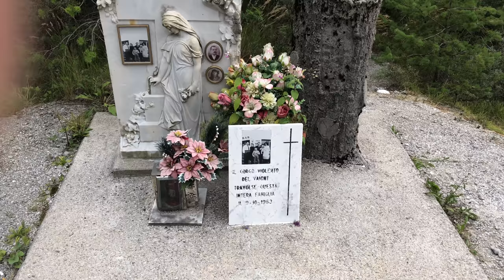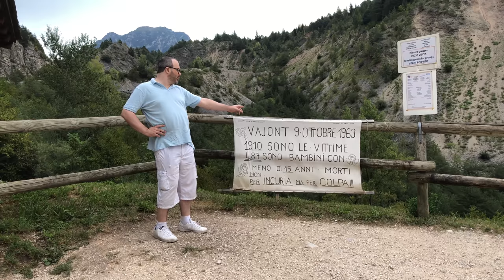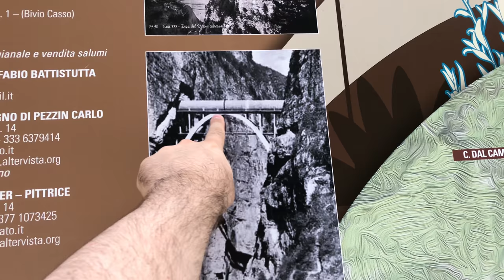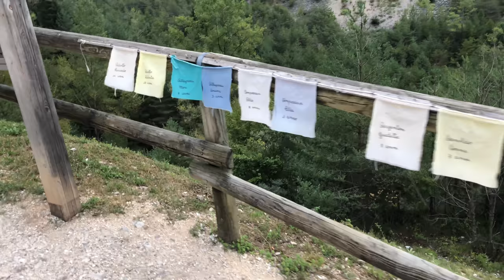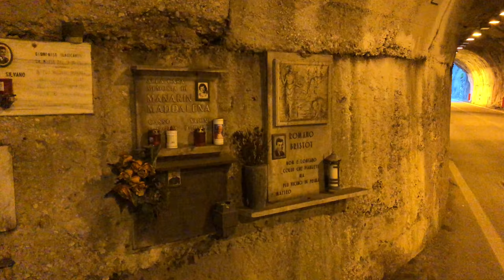Documentario sulla diga del Vajont (2018) 4K 60FPS